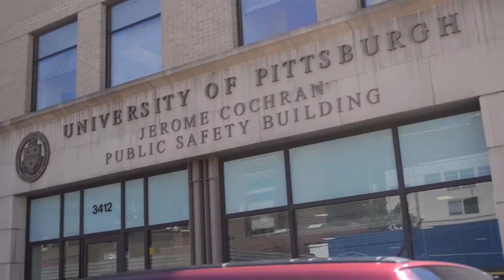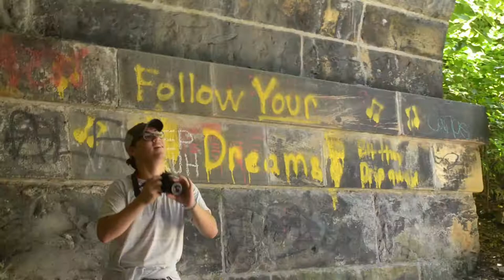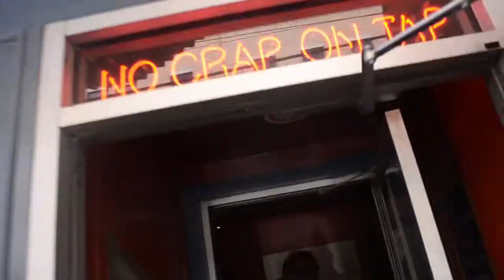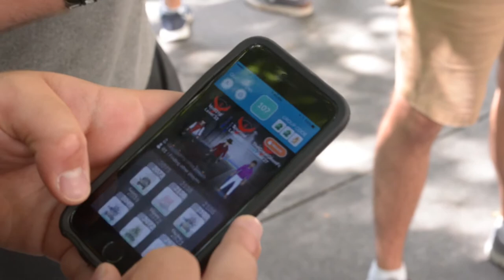How to Take Photos and Play Pokemon